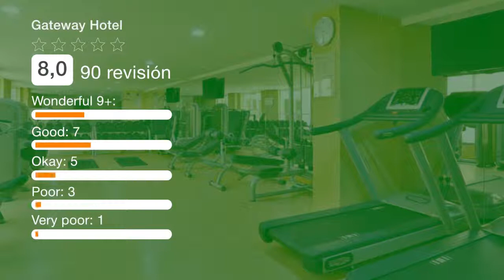Gateway Hotel | Revisión hotel en Dubai, EAU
Está en nuestra selección para Dubái.El Gateway Hotel, inaugurado recientemente, se encuentra en Dubái y ofrece habitaciones modernas y WiFi gratuita en todas las zonas. También cuenta con piscina al aire libre. La línea verde del metro de Dubái está a 850 metros. Las habitaciones tienen TV de pantalla plana, aire acondicionado, minibar, set de té/café, nevera y baño privado con bañera, secador de pelo y artículos de aseo gratuitos. Se proporcionan canales vía satélite. El Gateway Hotel cuenta con centro de fitness, salón compartido, servicio de venta de entradas y mostrador de información turística. Este hotel se halla a 700 metros del Museo de Dubái en el fuerte Al Fahidi y a 4 km del centro de exposiciones y convenciones internacional de Dubái. El aeropuerto internacional de Dubái está a 7 km. Hay aparcamiento cubierto gratuito.